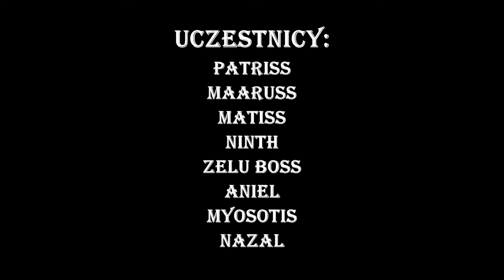Łowczyni Wspomnień - 177lvl - tytan - Nuthei